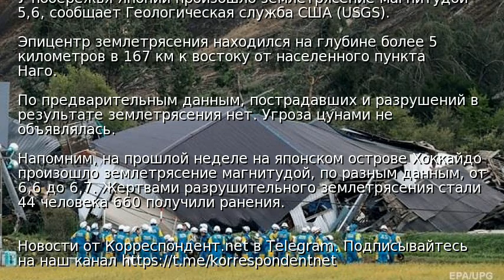Сильное землетрясение произошло у берегов Японии